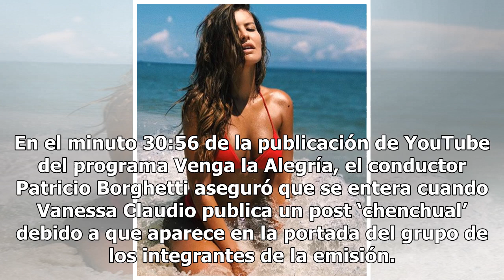Vanessa Claudio revela secreto sobre dieta para conservar cuerpo de infarto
Vanessa Claudio, una de las grandes conductoras del programa Venga la Alegría, sabe cómo impactar a sus fieles seguidores con fervientes imágenes con las que derrocha sensualidad tanto dentro como fuera de la emisión matutina. La presentadora Vanessa Claudio participó en el segmento de Venga la Aleg...